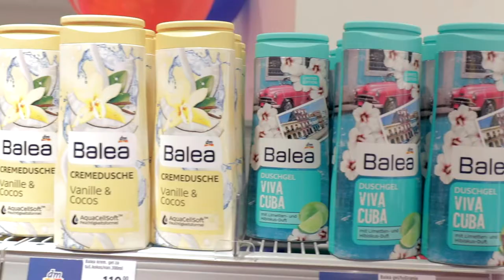Otvorili smo još jednu dm drogeriju u Beogradu u Stadion Shopping Centru!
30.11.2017. za naše Beograđane otvorili smo još jedan prelepi dm u šoping centru Stadion u ulici Zaplanjska br.32, Beograd. Na dan otvaranja bila je tradicionalno organizovana i humanitarna prodaja te je u periodu od 17 do 18h na kasi asistirao poznati glumac Slaven Došlo. Sav novac prikupljen u tom satu na kasi gde je Slaven asistirao doniran je fondaciji Podrži život.